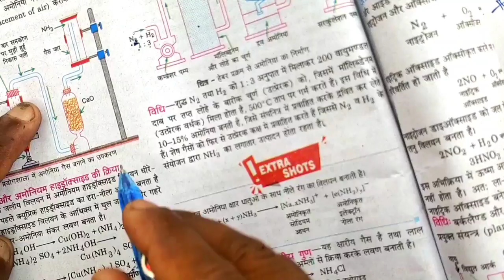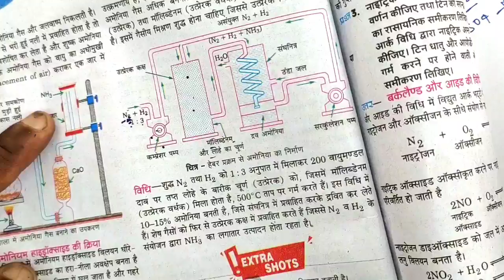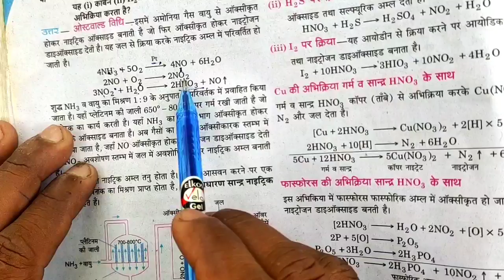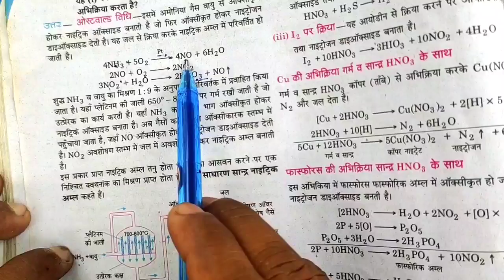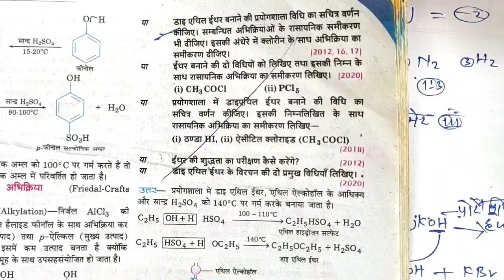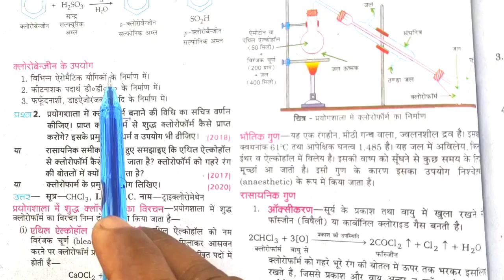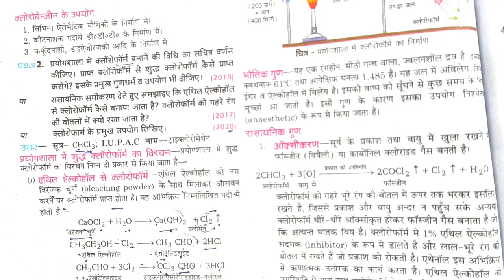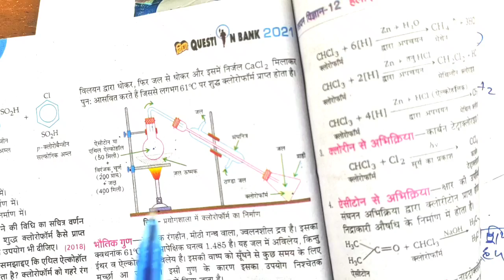11अप्रैल छाप देना हेबर विधि महत्वपूर्ण प्रश्न 2022/Class 12th Chemistry important question 2022,/UP